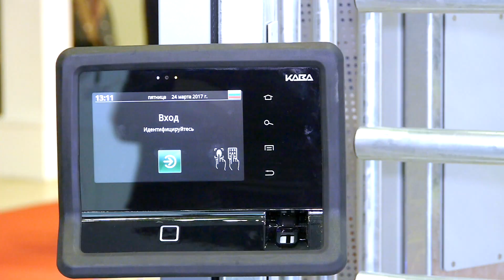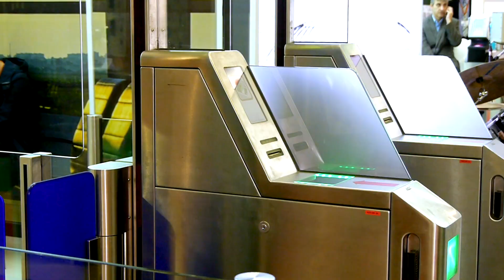Алгоритм двухфакторной аутентификации (лицо плюс карта).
Совместные усилия команды dormakaba Eurasia и ее технологического партнера Recfaces привели к успешной аппаратной интеграции платформы распознавания лиц Id-Me и dormakaba access manager 92 00.
Алгоритм двухфакторной аутентификации (лицо плюс карта) был надежно испытан и протестирован в сочетании с сенсорными барьерами HSB через последовательный интерфейс RS-232.
Это передовое, полностью работоспособное решение стало настоящей выставкой-заглушкой на Securika Moscow - 23-й Международной выставке оборудования и средств безопасности и противопожарной защиты, которая состоялась 21-24 марта 2017 года
Компания «дормакаба Евразия»
Москва, ул. Дмитрия Ульянова, 7а